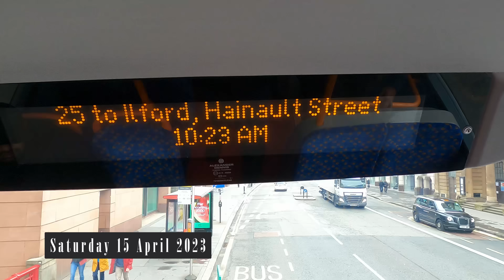Holborn Viaduct London City Skyscrapers Join me abord this epic DDL Bus 25 ride to Ilford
00:00 Intro
00:37 Holborn Circus (K)
01:10 City Thameslink station (HL)
04:24 King Edward Street (ST)
05:29 Little Britain (SV)
06:00 London Wall / Museum Of London (BE)
07:02 London Wall / Moorgate Station (A)
07:47 All Hallows Church (U)
08:44 Wormwood Street (P)
09:30 Camomile Street (Y)
12:52 St Mary Axe (LR)
14:03 St Katerine Gree (X)
Fenchurch Street (T)
15:37 Aldgate Station (D)
17:25 Aldgate East Station (E)
18:22 Adler Street (D)
19:47 The East London Mosque (J)
22:42 Whitechapel Station / Royal London Hospital (B)
23:57 Booth Memorial (G)
24:54  Green (A)
26:18 Stepney Green Station (B)
27:44 Bancroft Road / Ocean Estate (C)
28:58 Mary / University Of London (D)
31:08 Regents Canal (E)
32:40 Mile End (D)
34:06 Coborn Road (L)
34:40 Bow Road Station (Y)
36:10 Bow Church Dlr (A)
37:10 Bow Church (M)
39:00 Marshgate Lane (W)
41:40  Road (M)
43:46 Stratford High St Stn / Carpenters Rd (N)
46:14 Stratford Bus Station (AP)
47:28 Bus Station (B)
49:39 Stratford Centre (G)
51:52 Litchfield Avenue (MJ)
53:40 Lane / University Of East London (MK)
54:40 Atherton Leisure Centre (E)
55:55 Park Road (N)
56:55 Woodgrange Road (F)
59:10 Green Street (P)
01:00:56 Katherine Road (E)
01:48:00 Shrewsbury Road (E)
01:02:32 Woodgrange Park Station (H)
01:03:10 High Street North (E)
01:05:09 First Avenue (K)
01:05:55 Rabbits Road (L)
01:06:50 Seventh Avenue (M)
01:08:55 Little Ilford Lane (N)
01:10:00 North Circular Road (P)
01:11:47 Ilford Hill (F)
01:12:57 Chapel Road (P)
01:14:55 Redbridge Central Library (R)
01:16:19 Hainault Street (S)
Date filmed: Saturday 15 April 2023
Filming location: London Bus Route 25 Holborn Circus to Ilford